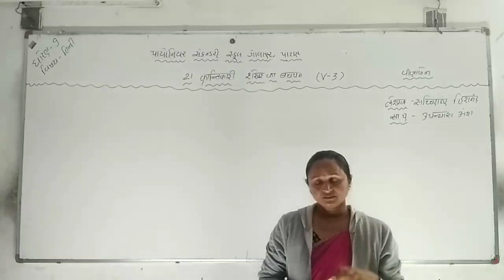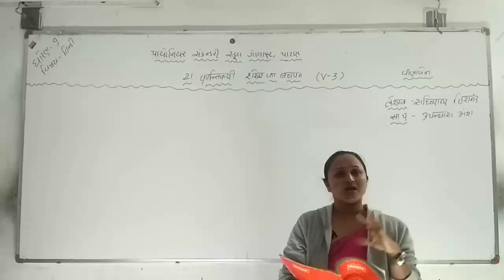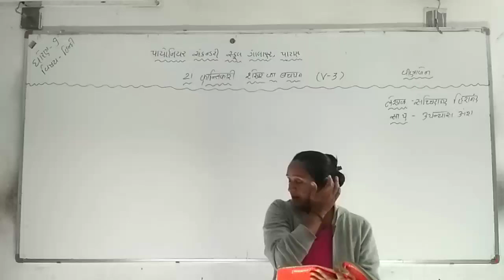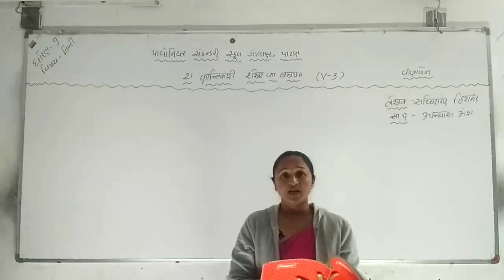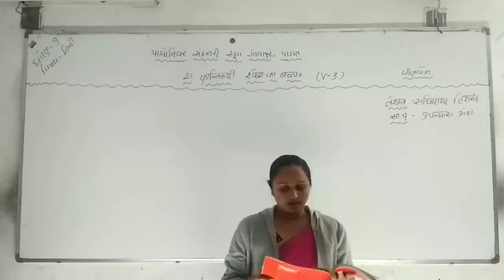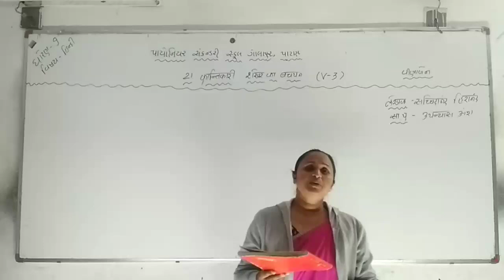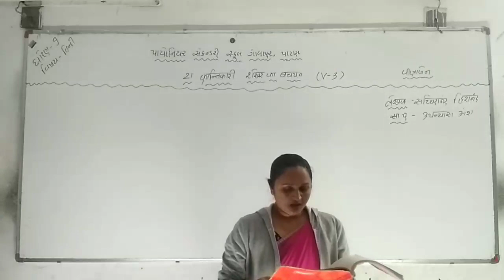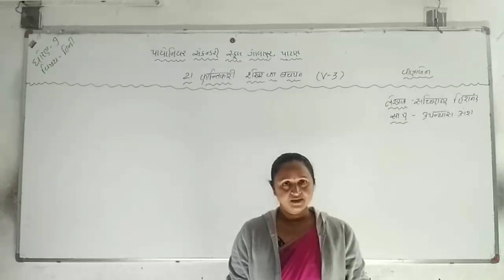Std-9 Hindi Ch-21 L-3